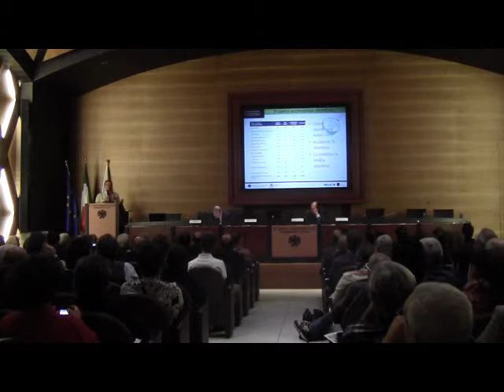Lorenzo Farina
Convegno
"DA CHEF A IMPRENDITORI, COME CAMBIA LA RISTORAZIONE"
18 settembre 2013 -- ore 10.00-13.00
Centro Congressi Confcommercio-Imprese per l'Italia
p.zza G.G. Belli, 2 - ROMA